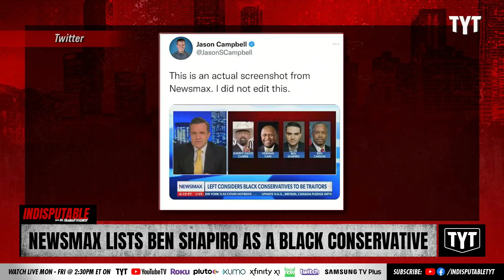Newsmax Lists Ben Shapiro As A Black Conservative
Newsmax did about the worst job you can do to find examples of black conservatives in America. One of their examples was...Ben Shaprio? They also used Herman Cain who has been dead for two years! Dr. Rashad Richey and Yasmine Khan discuss on Indisputable.

"Newsmax host Greg Kelly included Daily Wire founder Ben Shapiro—who is very much not Black—among a list of Black conservatives on Tuesday night, going so far as to describe Shapiro as “one of the heroes” of the Black conservative movement.

Kelly, who recently claimed there hasn’t been a “substantial” white supremacist demonstration in a century, once again took issue with mainstream media figures and politicians discussing the continuing impact of systemic racism in America. According to the cartoonishly MAGA Newsmax star, the fact that anti-racism activists have jobs and families proves that racism doesn’t exist.

“So we looked it up—all those people who just went on about systemic white racism and white supremacy, they all graduated from high school,” he declared. “They all got married and they didn’t have children out of wedlock. If only they came on television and talked about those things, they’d actually be helping people.”

The Greg Kelly Reports host then took aim at MSNBC anchor Yasmin Vossoughian for saying that systemic racism “permeates every social system that we have” in the United States.

“Now who the hell is that? And what is she talking about?” Kelly sneered. “Every system we have here it permeates, right? Systemic racism, every system. If I lived in a country where every system was systemically racist, I’d move! I really would. I didn’t join the military to defend a systemically racist country. How about that? Who is she?”

After listing off Vossoughian’s résumé for some reason, the former Fox News host wondered aloud what she and “any of those other people” would do if they met a Black conservative."

A Tennessee Senator Argues the homeless aspire to be like Hitler.

220421__ID08Newsmax